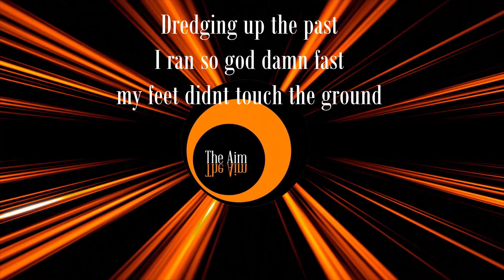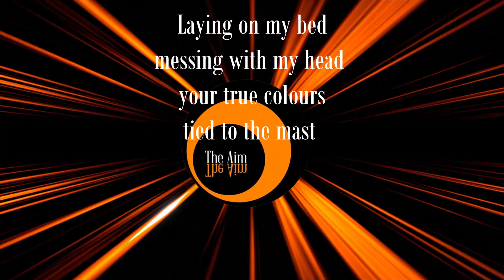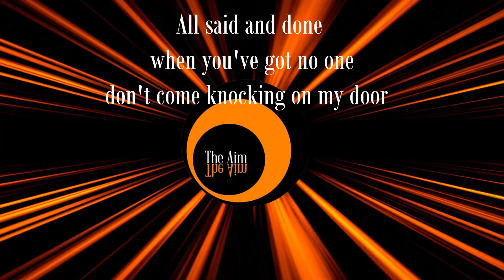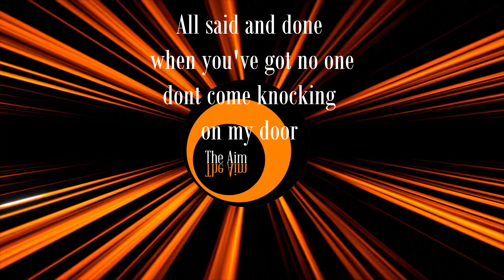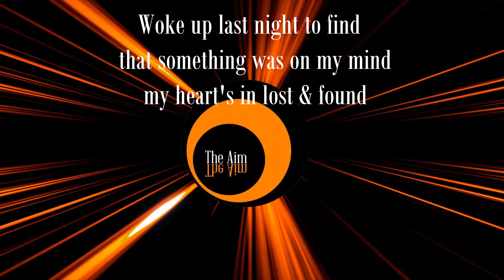The Aim - Lost And Found (Lyric Video Visualiser)